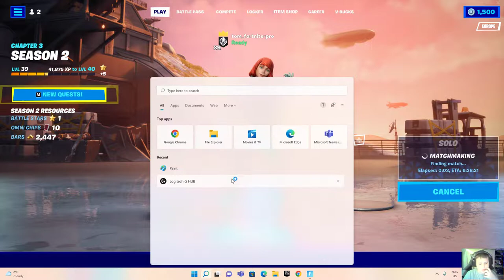Fortnite chapter 3 season 1 the fight in coney crossroads IO vs TEH SEVEN